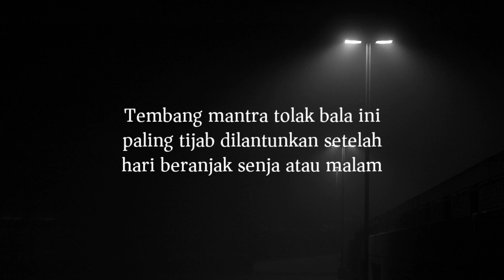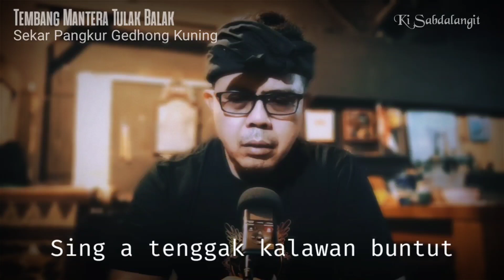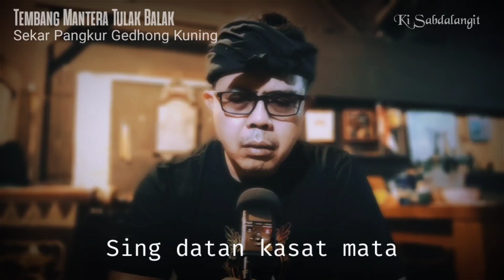MANTRA UNTUK TERAPI‼️ANAK REWEL, ORANG TERKENA TENUNG, TELUH, SENGKOLO